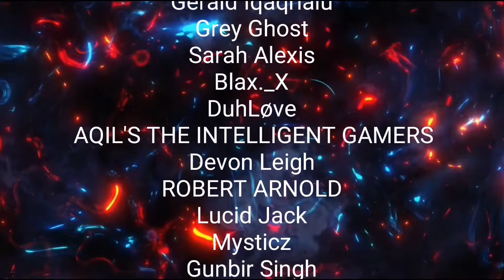Apex Legends Mobile Gameplay! (Closed Beta)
Music Credit

Amadeus - Revolution

Amadeus - Exodia